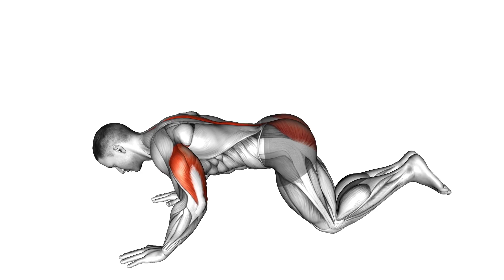Best Natural Chest Lift & Increase - 7 Days Challenge (DO AT HOME)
Welcome To The Liya BeautyFit Channel About Exercises For Woman, Best Exercises, Exercises At Home, Exercises With Dumbbells, Exercises Without Equipment, Training At Home, Home Workout, CrossFit

Also about fitness, workout, motivation, ghost, free fire ghost, hiit workout, real ghost in free fire, dumbbell program, hiit, strength program, review, at home workout program, ghost in free fire, gym, training, at home strength workout, strength program for beginners

Our Project Is Dedicated To Workout At Home, Workout With Dumbbells, Workout Without Equipment, Without Gym, No Gym.